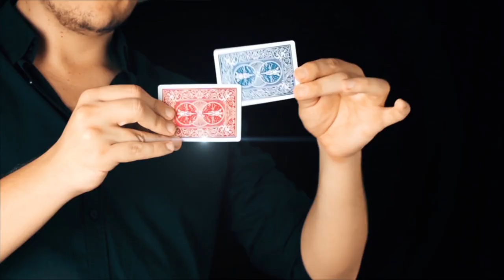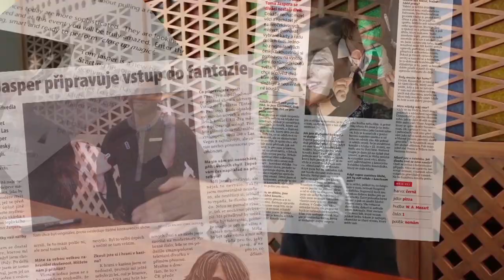Kouzelník TOM JASPER - Oficiální Promo Video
Kouzelník a iluzionista Tom Jasper